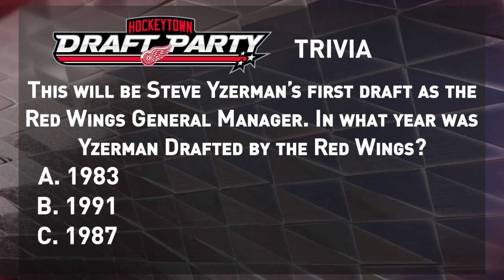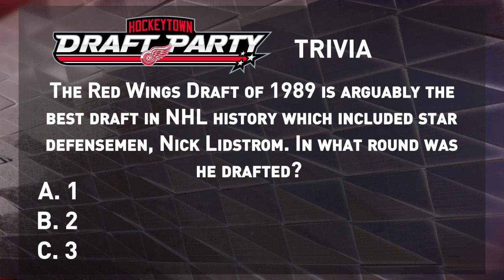On The Clock | 2019 Draft Party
Ken Daniels, Darren McCarty, Dino Ciccarelli and Larry Murphy will be live at the Hockeytown Draft Party at Little Caesars Arena to discuss their draft memories and tonight’s sixth pick in the first-round of the 2019 NHLDraft.